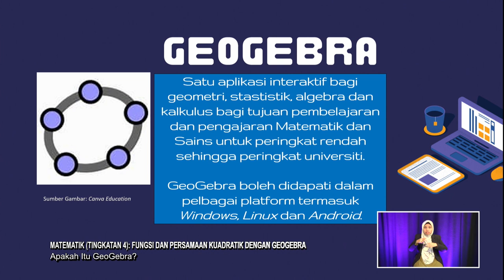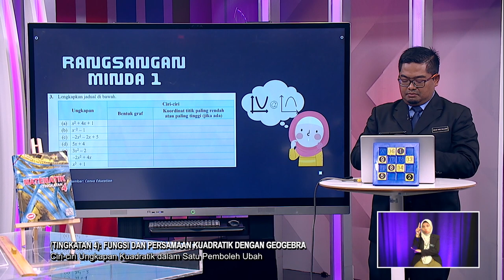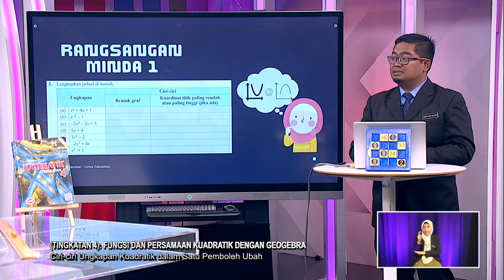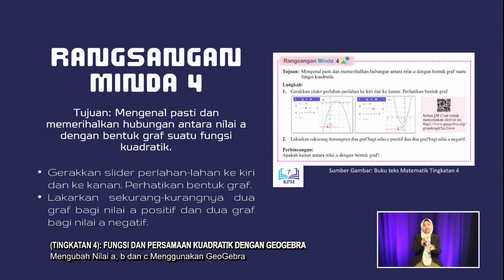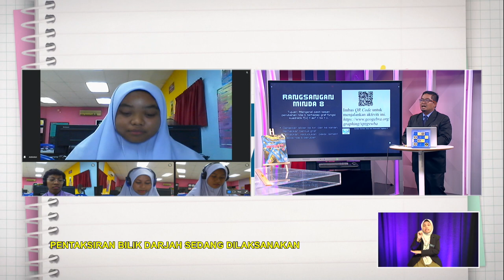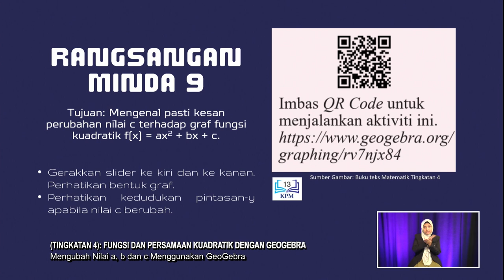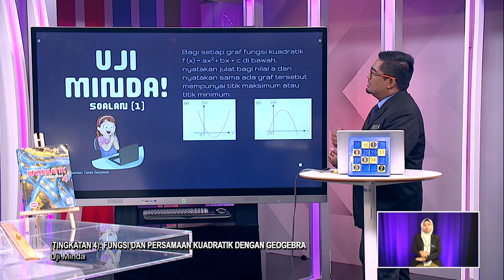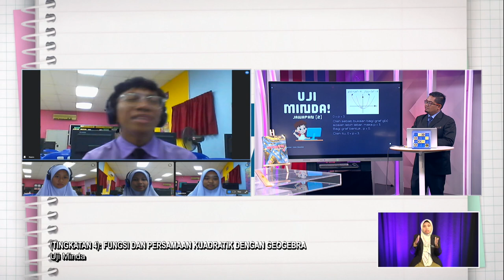MENENGAH ATAS 2022 Q3 Q4 EP 61 MATEMATIK TINGKATAN 4 FUNGSI DAN PERSAMAAN KUADRATIK DENGAN GEOGEBRA